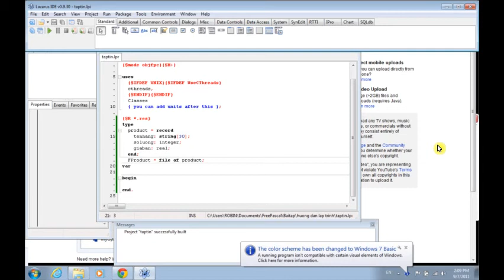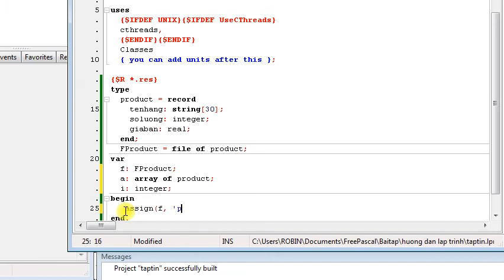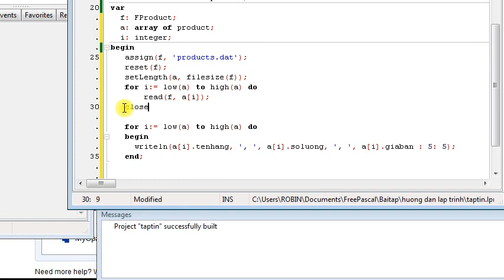Tập tin có cấu trúc (tt)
Đọc toàn bộ dữ liệu từ tập tin có cấu trúc vào một mảng động